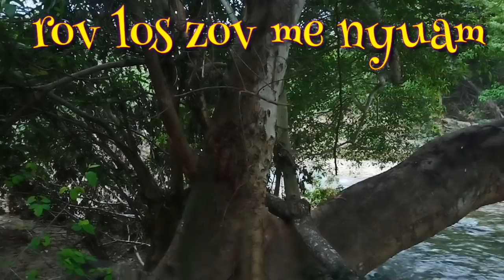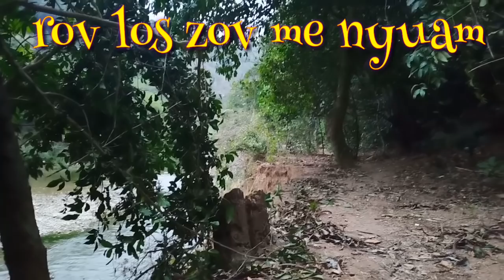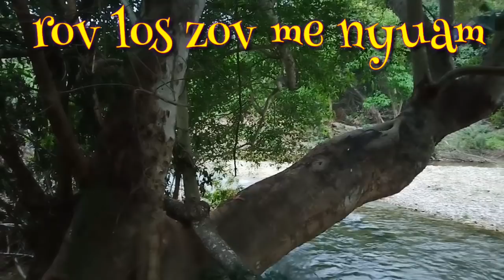Rov los zov me nyuam dua 2/3/2019